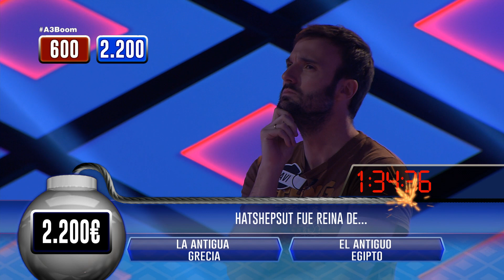Héctor 'rockamper' hace un pleno - Boom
Boom. 16/05/2016. Héctor, de los 'Rockcampers', hace una brillante segunda fase. ¡Enhorabuena!